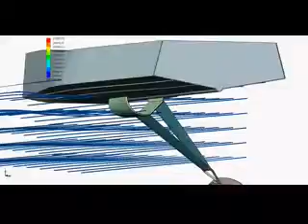Flow Simulation 2